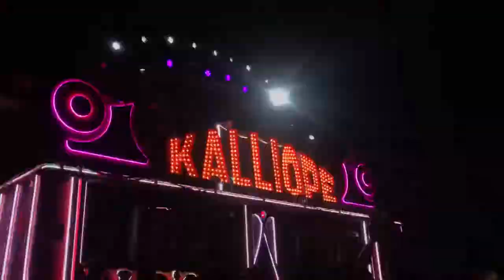Kaskade - Last Chance live at EDC 2017